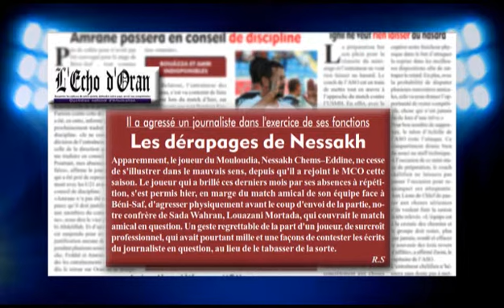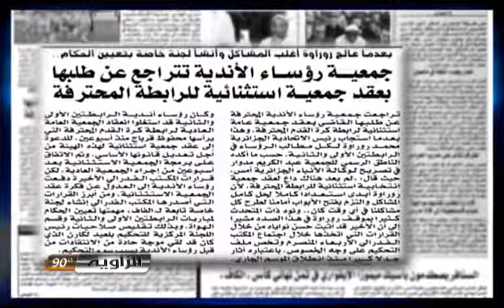الزاوية 90 - العدد الخامس ( الجزء الثاني ) El Zawiya 90 - 2em EPS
"الزاوية 90" حصة رياضية أسبوعية كل يوم اثنين على الساعة التاسعة ليلا، والتي ينشطها الصوت الإذاعي، كمال مهدي .